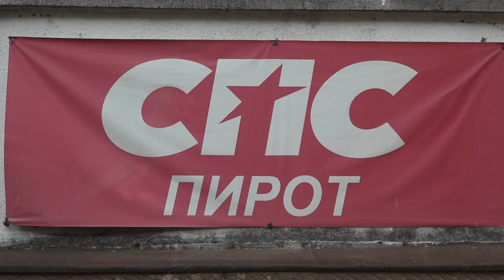GO SPS-a OBELEŽIO 33 GODINE RADA I POSTOJANJA